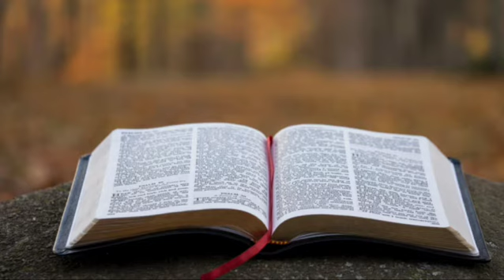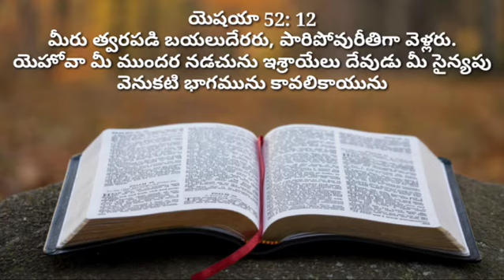ఈ రోజు దేవుని వాక్యం